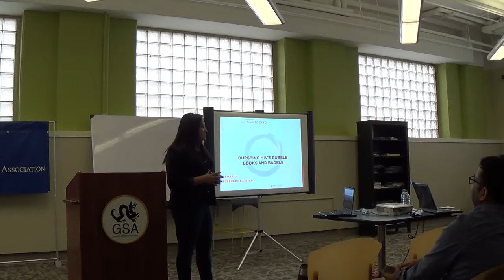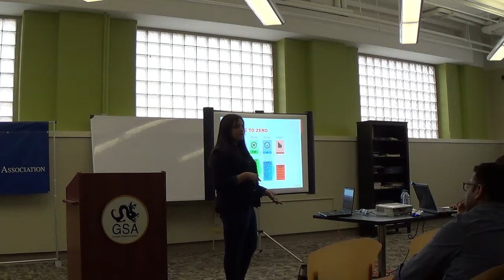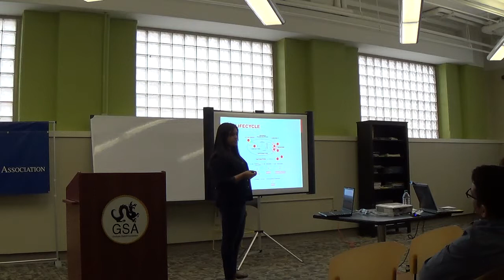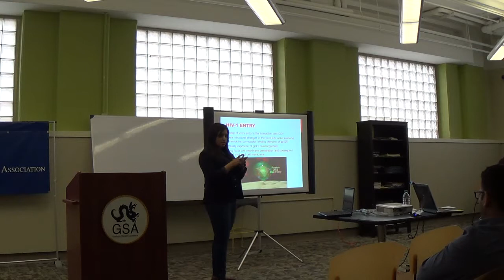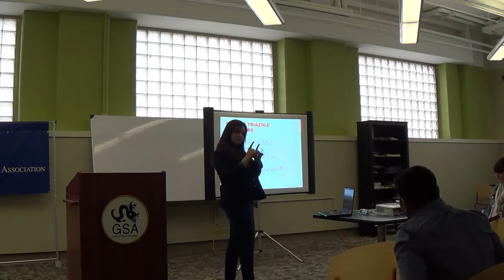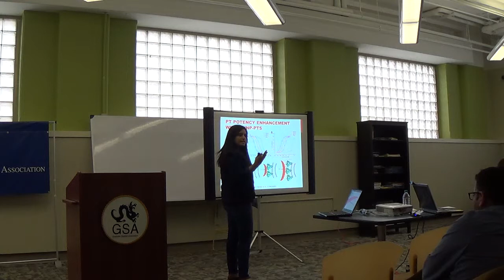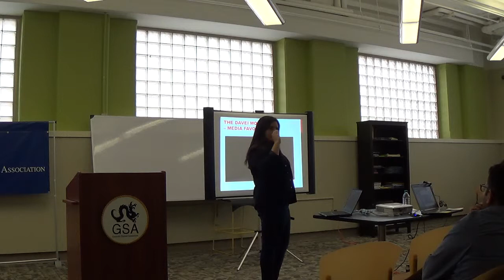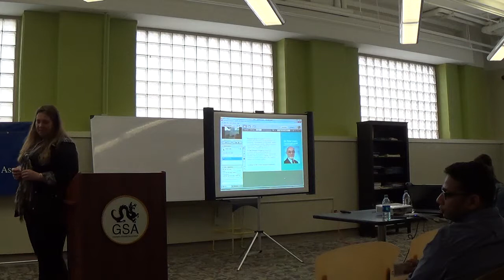Books & Bagels May 2014 Part 2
Books & Bagels: Conversations on Interdisciplinary Research co-sponored by the Biomedical Engineering Society Drexel University Chapter (BMES)!

12-1PM
Graduate Student Lounge (Main 010A)
Basement of Main Building
3141 Chestnut Street

Brief introduction to current research by graduate students followed by a moderated discussion.

Featuring:

Latifa Jackson
PhD Candidate, Biomedical Science, School of Biomedical Engineering, Science and Health Systems
"Addiction, Mental Health and Immunity: A Complex Web of Genetic Interactions"

Rosemary Bastian, Arangassery
PhD Candidate, Biomedical Engineering, School of Biomedical Engineering, Science and Health Systems
"Bursting HIV's Bubble"

Moderated by Natalia Broz, Associate Director of Graduate Programs, School of Biomedical Engineering, Science and Health Systems